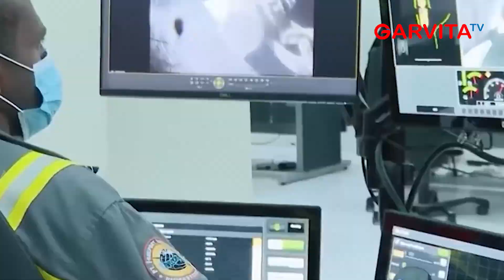Jokowi Mau Perpanjang Kontrak Freeport, asalkan dengan 2 Syarat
Menteri Investasi/Kepala Badan Koordinasi Penanaman Modal (BKPM) Bahlil Lahadalia mengungkapkan dua syarat yang ditawarkan pemerintah terkait perpanjangan kontrak izin usaha pertambangan khusus (IUPK) PT Freeport Indonesia (PTFI) di tambang Grasberg, Papua. Kedua syarat tersebut yaitu penambahan saham pemerintah sebanyak 10 persen serta pembangunan smelter di Papua.